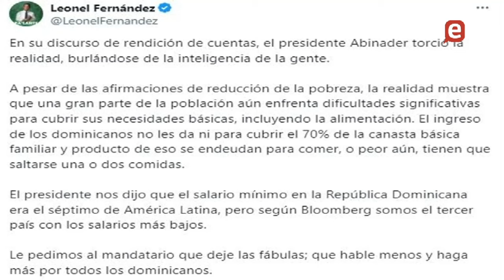Pte Abinader, menos fabulas y trabaje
Extracto del Programa En meridiano febrero 28 2024 del canal EN TELEVISIÓN